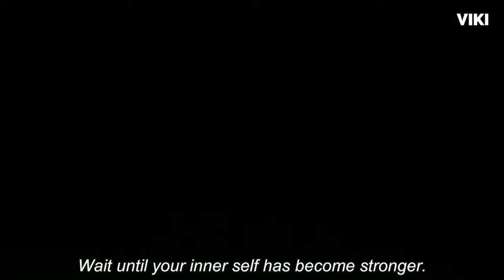TOP 10 International Historical TV Shows You Need to Watch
This list gives my recommendation of the top 10 best international historical tv shows you need to watch. All of these historical shows and medieval shows are amazing and they all are non english historical tv series. These historical tv series should be available with English subtitles but should give viewers a chance to watch incredible international historic tv shows and international medieval tv shows. So if you are looking for foreign historical tv shows or historical tv series from around the world this list is perfect for you !